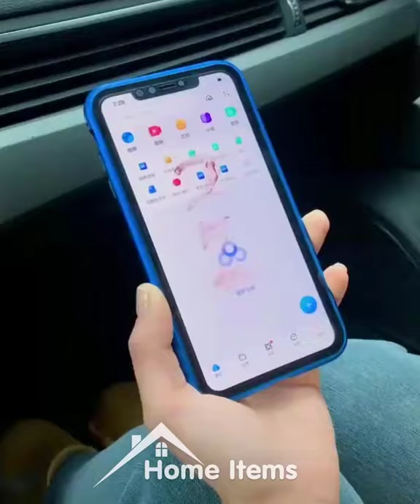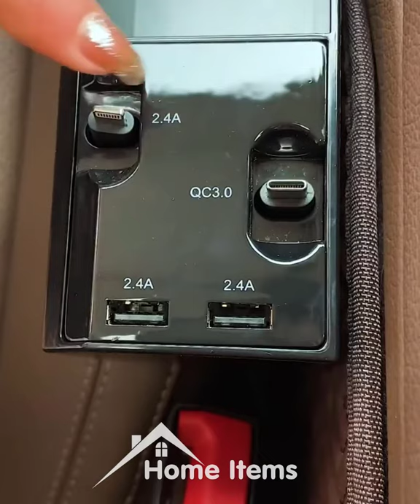Amazon Smart Home gadgets | Kitchen gadgets | Bathroom organizer | Kitchen Utensils | Food storage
Welcome to my channel where I showcase the latest Technology, Inventions, Gadgets, Kitchen Gadgets, Electronics Gadgets from popular websites like Amazon, eBay, Flipkart, Shopify, Walmart, etc.  If you are an aspiring inventor or just curious about new technologies, I hope my videos will inspire you in your journey.

Amazon Smart Home Items & Gadgets 2021

1. Amazon window cleaning brush

2. Remote switch Light/Switch

3. Bed cover with elastic fitted king space

4. Kitchen Sink Soap Dispenser

5. Sink stand for utensils

6. Shampoo comb brush

7. Sewing machines singer for home

8. Dustbin bags for home

9. Plant cutter for garden big size

10. Plastic cover holder big size

11. Food Grade Silicone Washing Sponge Gloves for Kitchen

12. Sausage maker machine for home

13. Outdoor Foldable Cushion Seat Mat

14. Kitchen plastic wall racks

15. Ashtrays for smoking for home fancy

16. Stainless Steel Expandable Kitchen Sink Dish Drainer

17. Shower pole shampoo holder:- ttps://amzn.to/3hewp3H

18. Wake fit mattress/bed

20. Spin floor mop

21. Leg winter jacket

22.  Apple iPhone transparent flip cover

23. Retractable Folding Stools

24. Rotating table

25. Fancy zip pouch

26. Momo plate for steaming

27. Glass jar with led

28. Plate cleaning gloves

29. Power Socket

30. Shoelace

31. Egg tray

32. Kitchen chimney paper

33. The-Sink Silicone Strainer

34. Romantic Sky Star Master Night Projector Lamp

35. Stainless Steel Dumpling Maker

36.  Car Seat Side Organizer Multipurpose Storage

If you own any of the content in our video and you don't want to appear in our channel, please notify us via private message or email. The content will be REMOVED within 24 hours.